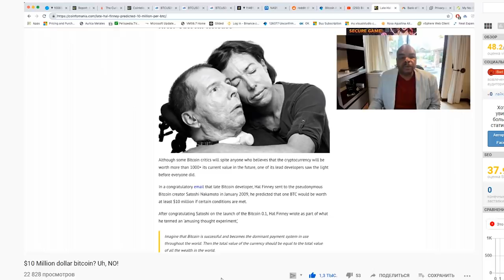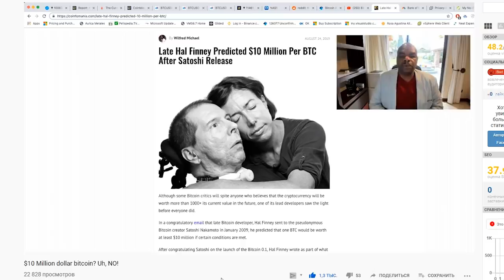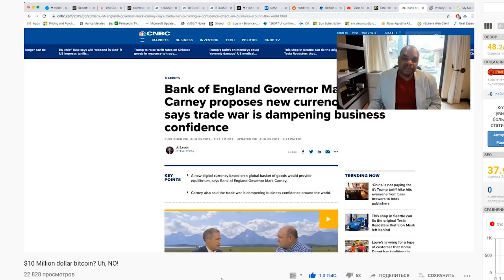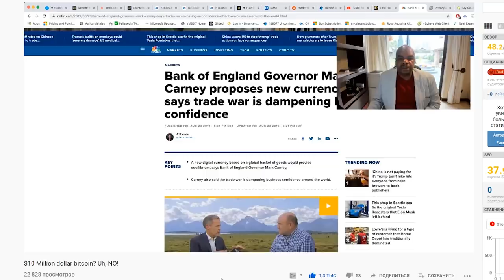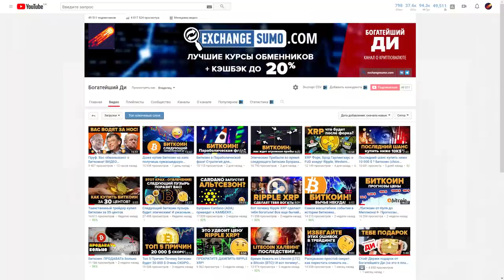Davincij15: 10 Миллионов Долларов За БИТКОИН! Тайный План Libra против доллара США